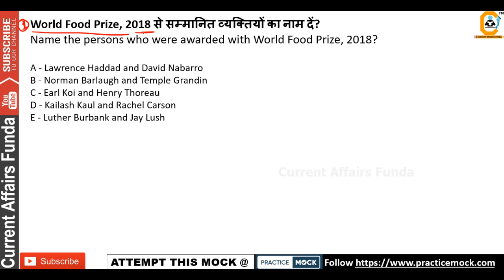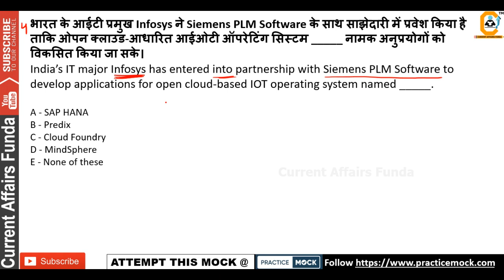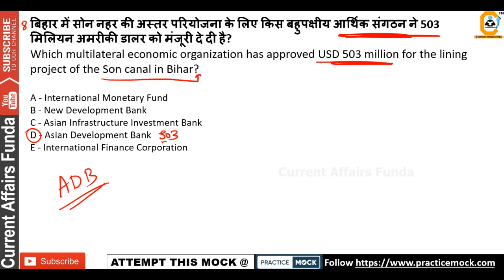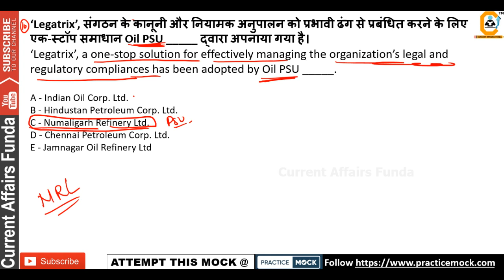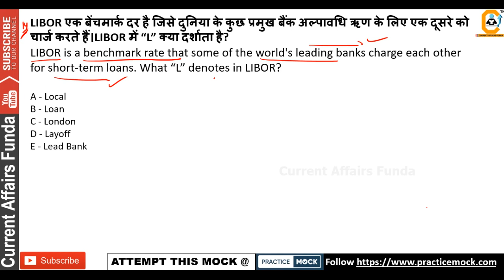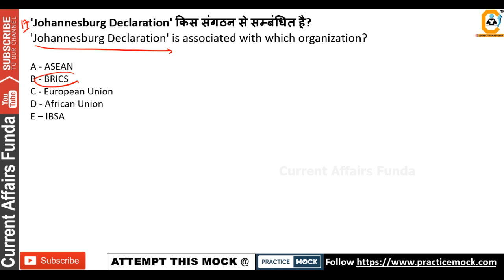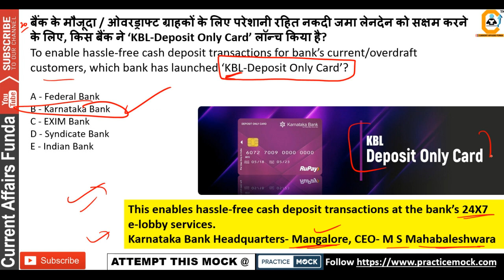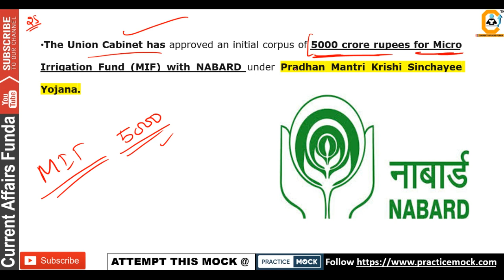May June July - 25 MCQ Current Affairs (2018) for RRB CLERK MAINS and LIC HFL Set -3 (PM-GA)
(Voluntary Fee which is 100% Optional) 👇 Attempt FREE RRB CLERK MOCK and LIC HFL Test @  Practice MOCK

About us :
Our Work :
1.Quantitative Aptitude
2.Logical Reasoning
3.Current Affairs Weekly Wise
4.Computer Aptitude
5.English Language